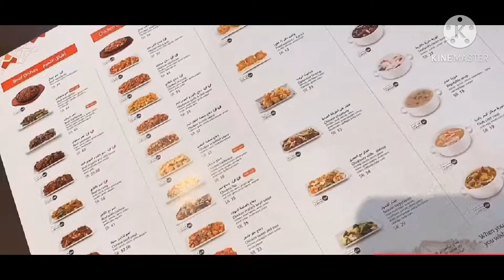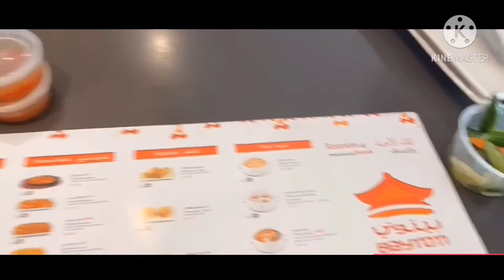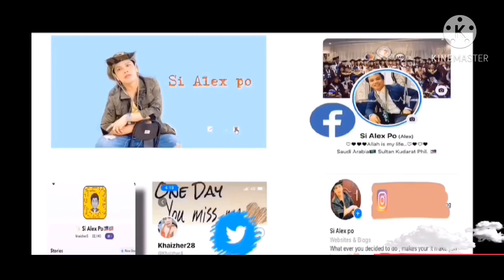Baytuti Asian Restaurant ( Delicious and affordable price)